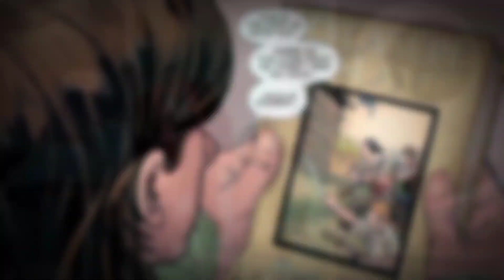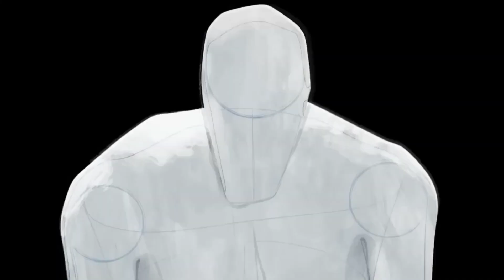¿QUIÉN ES THE SPOT⚫? | La HISTORIA del VILLANO de SPIDER-MAN: ACROSS THE SPIDER-VERSE 🕷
Que Tal Amigos! En este vídeo hablaremos del nuevo villano de la película de Spider-Man: Across The Spider-Verse: The Spot.

¿Quién es The Spot?

La Historia de Spot.

¿Quién es el villano de Spider-Man: Across The Spider-Verse?

0:00 Introducción.
0:25 ORIGIEN Y PUBLICACIÓN.
2:38 ENCUENTROS CON OTROS HÉROES Y VILLANOS.
4:14 HIJO Y DESAPARICIÓN.
6:34 PODERES Y HABILIDADES.
7:51 PELÍCULA.
9:15 Nos vemos en la próxima😉.

Hola a todos yo soy Juan Pablo y este es mi canal llamado RANDOM CÓMICS en este hablamos de series, películas, comics, etc. Acerca de temas como Marvel, DC Comics, Disney, Star Wars, etc. Subo un vídeo cada semana indefinidamente.

Que dejes un Like y un Comentario en Cada video.

Nos vemos en el próximo videoo.

Este video tiene el fin de entretener, no hay intento de Copyright.